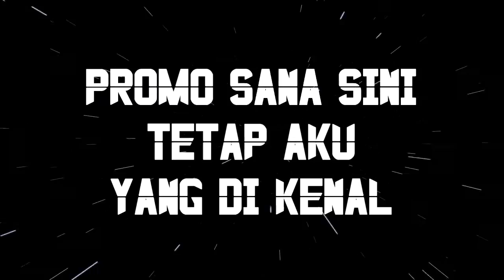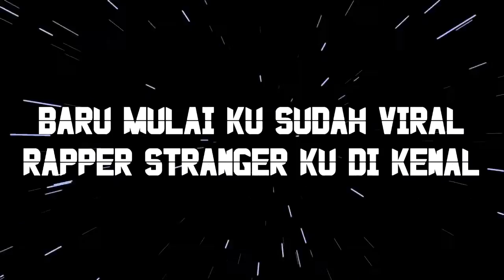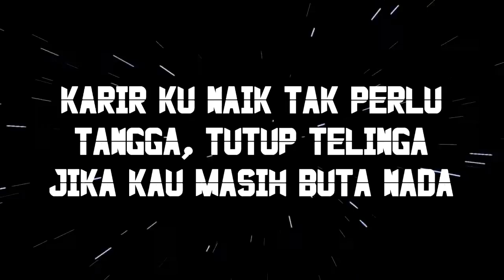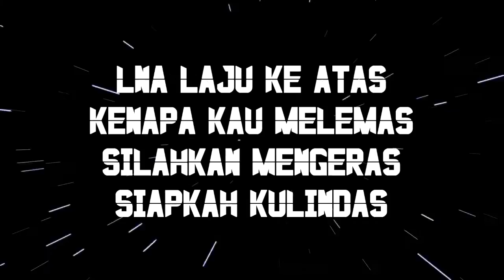LNA - NILAI [LYRICS VIDEO]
SE7EN RAPPERS SUB UNIT FROM LNA HIPHOP.
DEBUT DATE OCTOBER 2016.

NILAI - LNA HIPHOP

CREATED : 22/10/2016
RELEASE : 22/01/2017